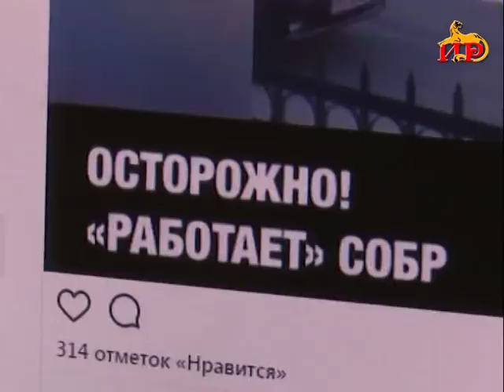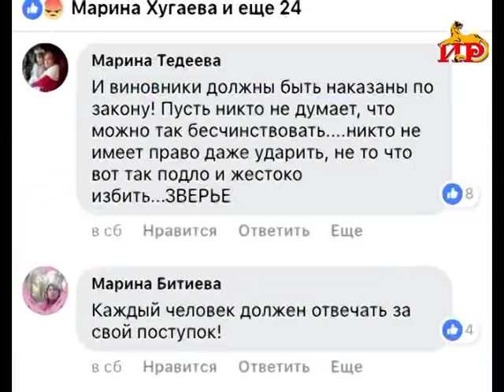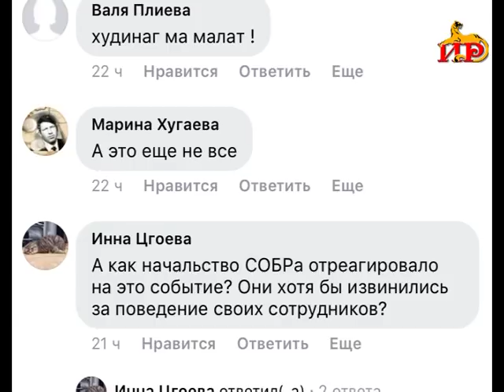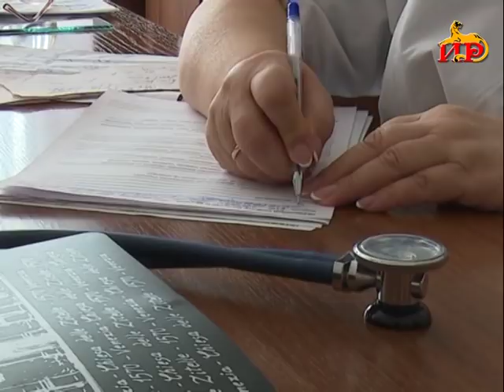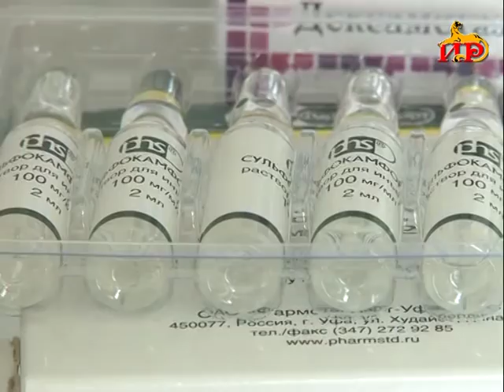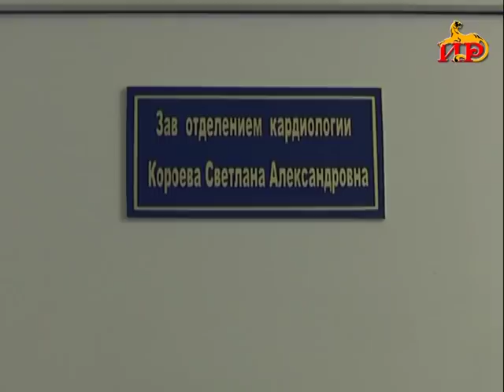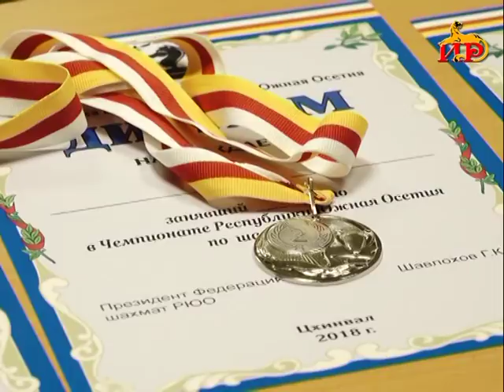Информационный выпуск «Сегодня». 5.03.2018.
― По следам резонансного события. По факту избиения молодого человека   возбуждено уголовное дело.
― Встречи подрастающего поколения с известными личностями. В столице стартовал проект «Связь поколений».
― Чемпион республики выявлен.  Итоги соревнований по шахматам.